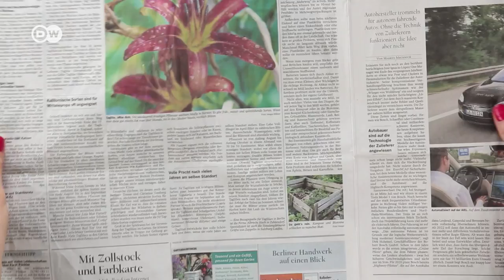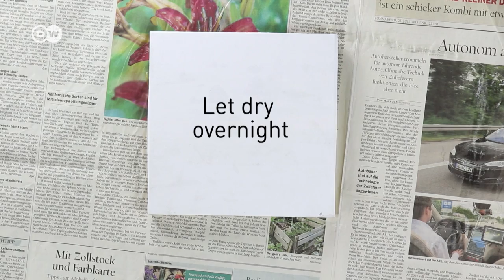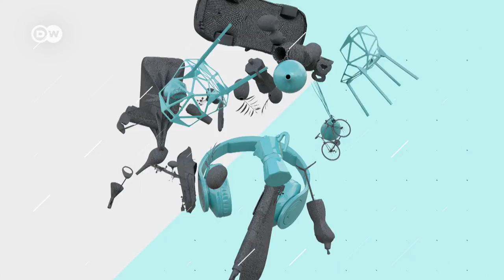DIY - Photo transfer on wood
Still need a Christmas gift? Take some photographs and be sure, your pictures can achieve a great look if they’re printed on wood. That’s a lot easier than you might think. DIY expert Franziska Kouidis shows you how to do it yourself.